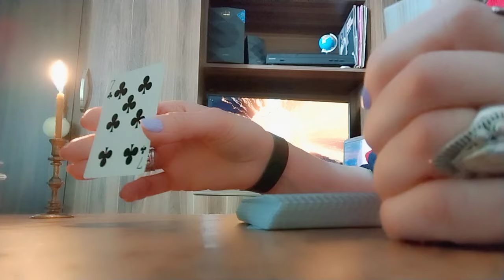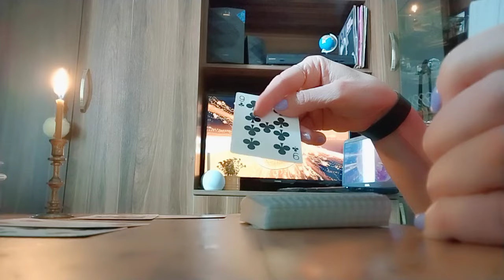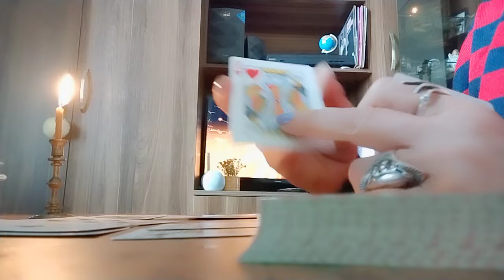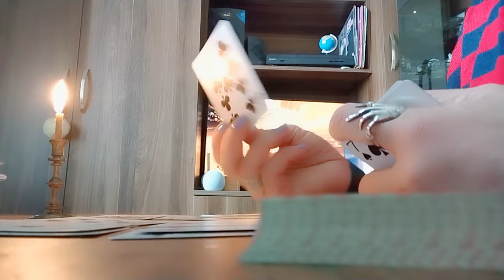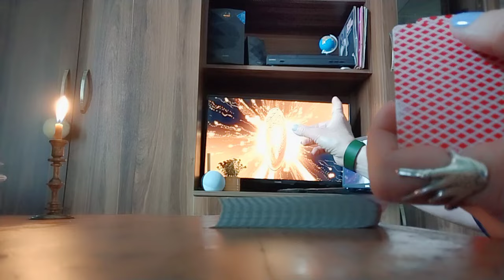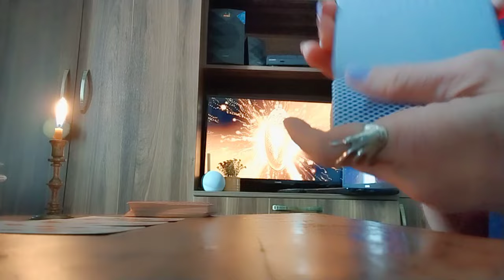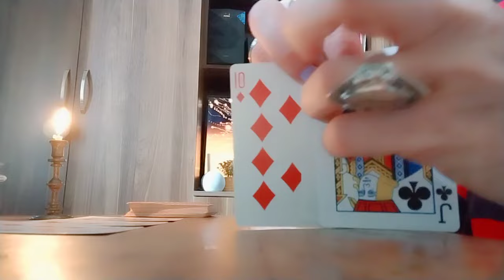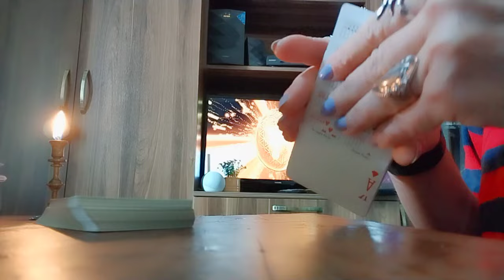კარტის გაშლა ბედ იღბალზე და გამარჯვებაზე✨♦️♣️♠️❤️✨